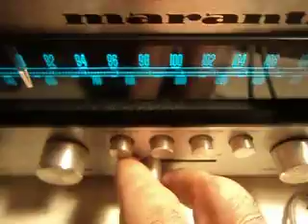Marantz 2015 C609 problem